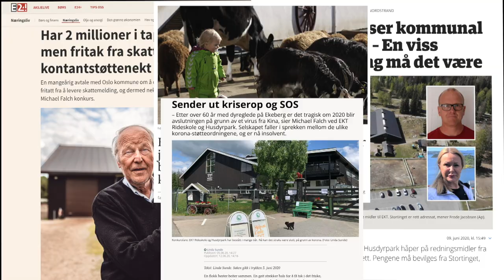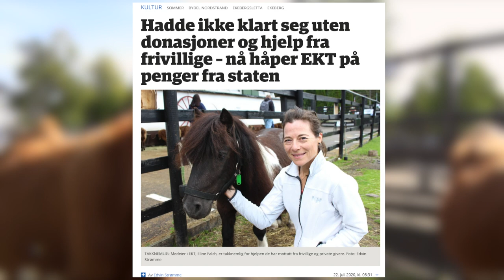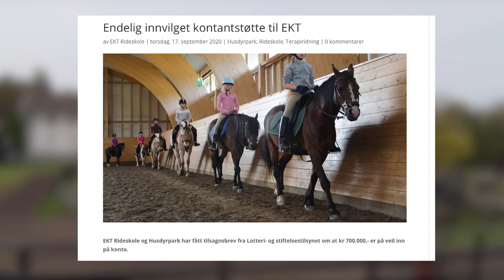EKT Ridesenter og besøksgård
This video is about EKT